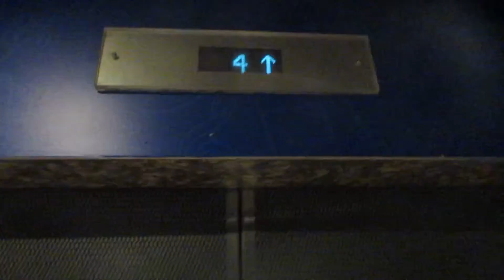Monty Traction East Elevators Jurassic Park Parking Universal City Walk Hollywood- Universal City CA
Monty - Montgomery

Installed 1993